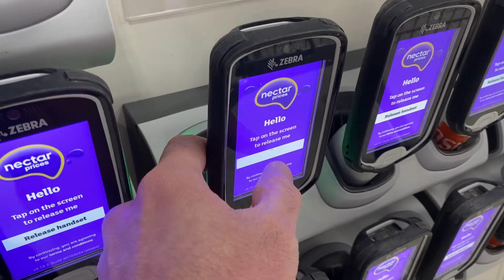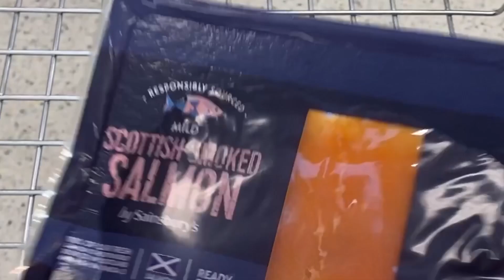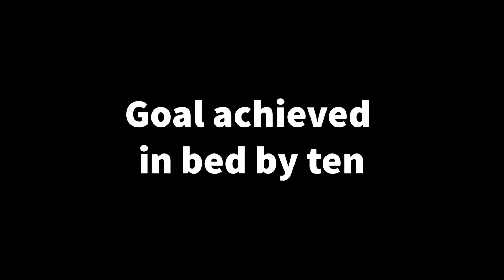I survived shopping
I set myself a goal to go to bed and sleep at 10am and challenge myself to do my shopping in twenty minutes

Because I haven’t slept well in a long time and I thought it would be fun to make a vlog about it